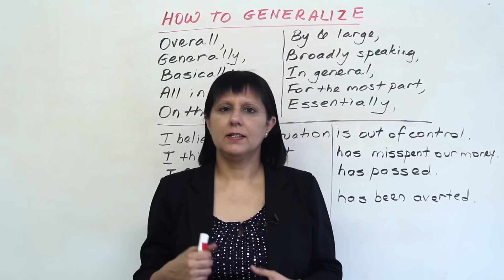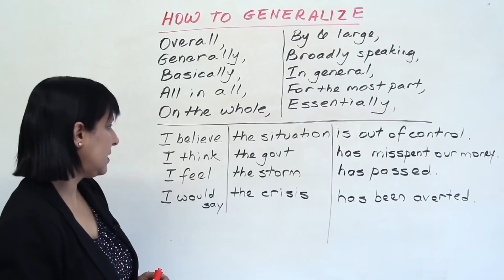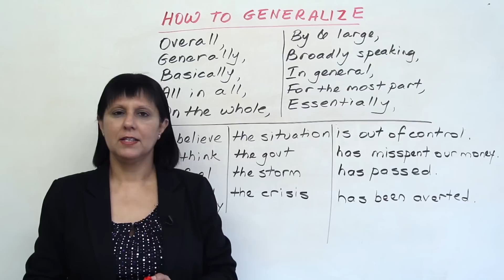Conversational English - How to Generalize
"Overall", "basically", "on the whole"... Watch and learn a wide variety of expressions to discuss issues in general. Watch this lesson to improve your English in professional and academic situations. Then take the quiz

TRANSCRIPT:
Hi. My name is Rebecca, and in today's lesson, I'm going to show you a number of words and expressions that you can use when you want to generalize about something, when you want to speak about something in general. Okay? So let's look at them. They're very useful when you're discussing an issue with someone, or if you're writing an essay, or a paper about something. You can certainly use these transition kind of words and these expressions.

Here we go. Okay. So, here's the first one: "Overall," okay? You can also practice pronouncing them after me, if you like. "Overall,", "Generally,", "Basically,", "All in all,", "On the whole,", okay? So all of these mean that you're going to make a statement which is a general statement, or comment, or remark.

So, for example, you could start with something like this: "Overall, I believe the situation is out of control." And you don't have to say this part. You could just say: "Overall, the situation is out of control." But you could add this, if you're saying that... If you want to qualify it and explain that that's your perspective and your view. Okay? You can do that with any of them. "Generally, I think the govt has misspent our money." "Misspent" means spent it in the wrong way or in a bad way.